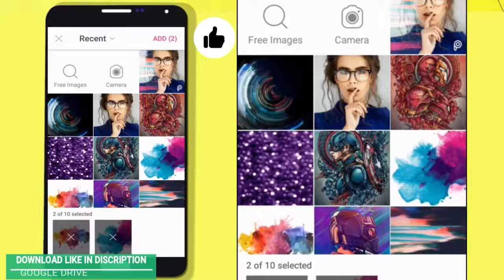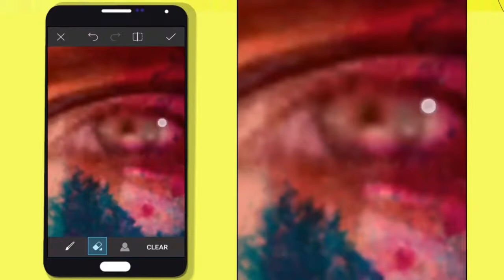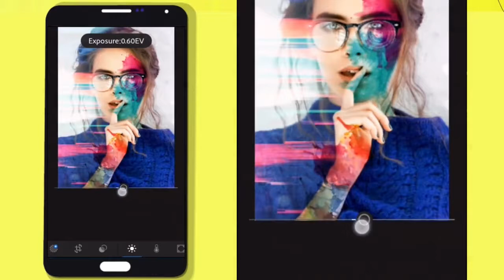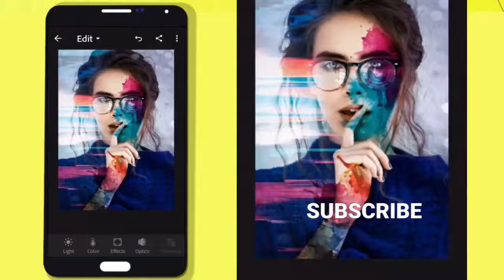PicsArt Girl Editing Tutorial සිංහල lightroom CC Mobile Tutorial| PicsArt 2020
NEW! PicsArt with mobail Lightroom cc Editing tutorial

Many pepole are using PicsArt.But they are do not know how to use this app. so i am showing  clourfull girl editin tutorial  look hope you are learn many.